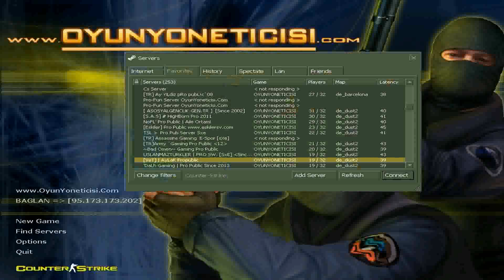Counter Strike 1.6 # Oynayamama # Bölüm 3